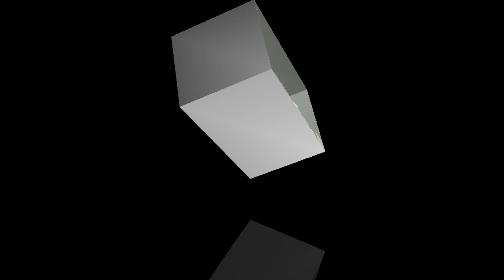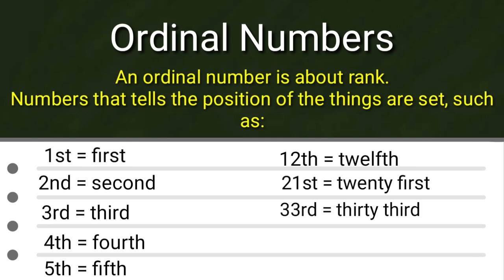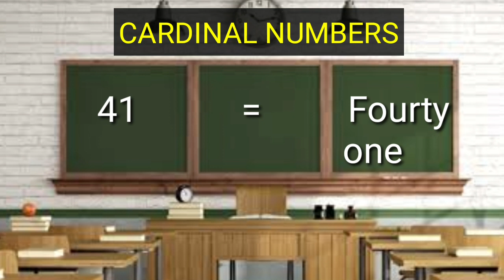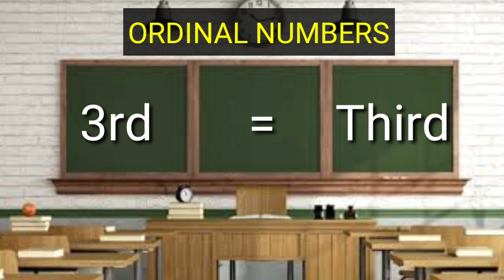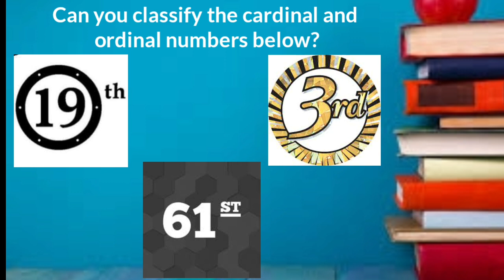Cardinal and Ordinal Numbers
Materi Ordinal and Cardinal Numbers adalah materi sederhana yang terkadang sering kita lupakan. Materi ini dipelajari di pendidikan jenjang SD, SMP, dan SMA.

Mau request materi supaya dibuatkan? bisa banget, tinggalkan komen dibawah ini ya.